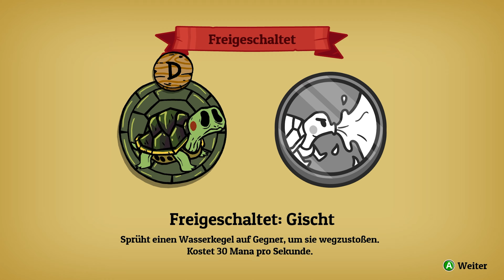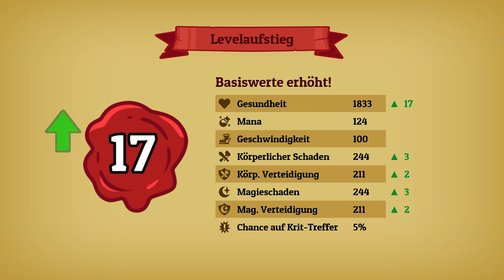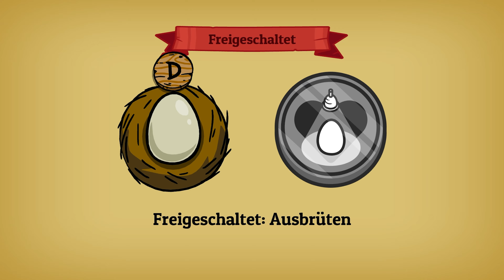Nobody Saves the World Gameplay Koop #11 - Ein Riesen HAHN [German/Deutsch]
Verwandle dich von einem konturlosen Niemand in eine SCHNECKE, einen GEIST und einen DRACHEN in diesem neuen Action-Rollenspiel! Entdecke mehr als 15 verschiedene Formen, mische und kombiniere ihre Fähigkeiten, schaffe sich weiterentwickelnde Dungeons und ... RETTE DIE WELT!?
Kürzliche Rezensionen:
Sehr positiv (64)
Alle Rezensionen:
Sehr positiv (4,515)
Veröffentlichung:
18. Jan. 2022
Entwickler:
DrinkBox Studios
Publisher:
DrinkBox Studios
Beliebte benutzerdefinierte Tags für dieses Produkt:
Indie Einzelspieler Action-Roguelike Online-Koop

Einzelspieler
Online-Koop
Koop-Spiele mit geteiltem Bildschirm
Steam-Errungenschaften
Steam-Sammelkarten
Steam Cloud
Remote Play Together
Volle Controllerunterstützung
Xbox Controller
PlayStation Controller

 Sprachen:
  Oberfläche  Ton  Untertitel
Deutsch        ✔   ✔
Englisch        ✔   ✔
Französisch  ✔   ✔
Italienisch  ✔   ✔
Koreanisch  ✔   ✔

[PC/PS4/XOne]
Release:
Genre:
Offizielle Seite: